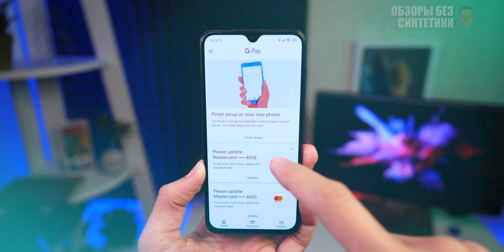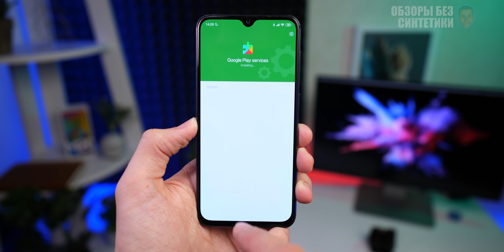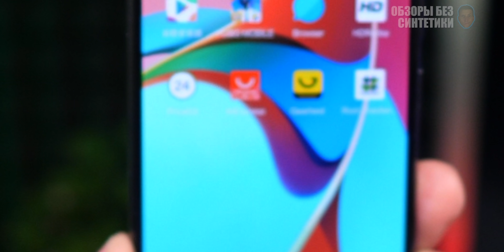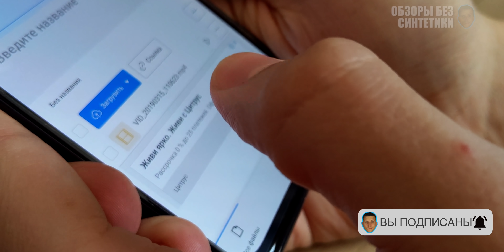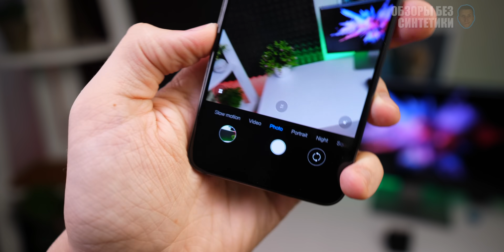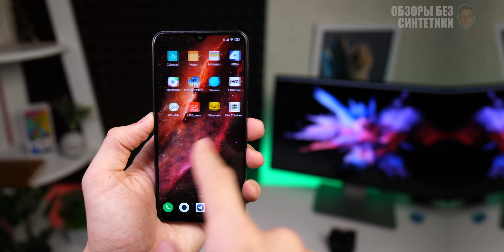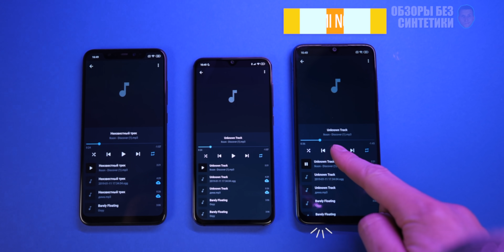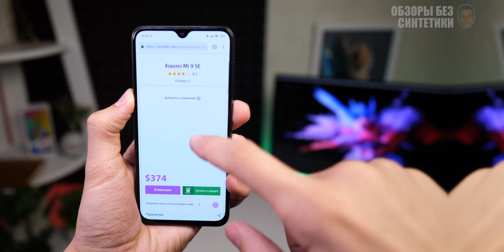Xiaomi Mi 9 SE типо обзор